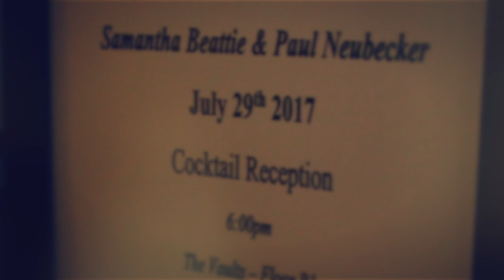Cleveland Wedding Film | Sam & Paul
Sam and Paul are New Yorkers who love Cleveland and came back home for their wedding.